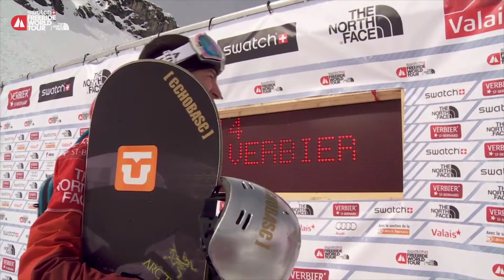Verbier Xtreme FWT 2014 - Newcomer Sascha Hamm Ep5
In this, the last episode of our series, Sascha takes on some of the snowboarding greats in Verbier and smashes it in to 3rd place, despite a fall, by tearing down the mountain at a breakneck pace.  Sascha finished 3rd in Verbier Xtreme and 3rd overall in the Freeride World Tour.